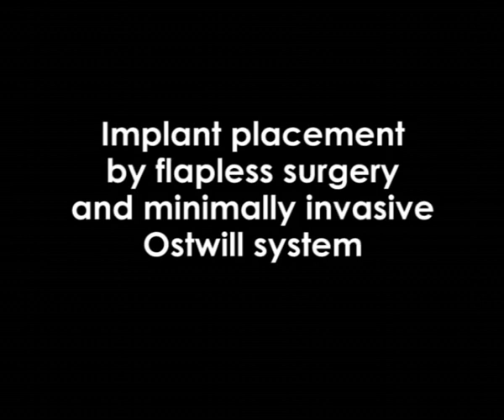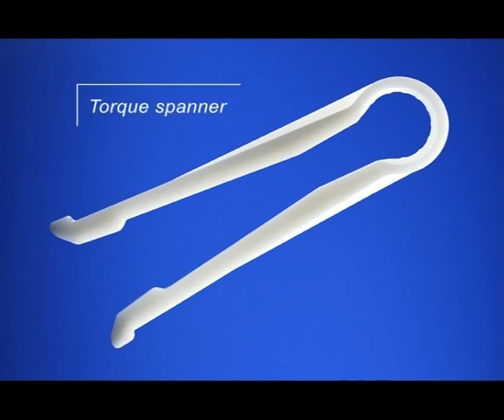Ostwill technique 2